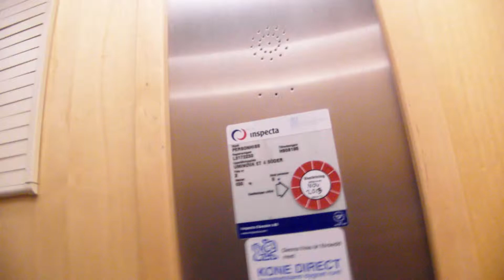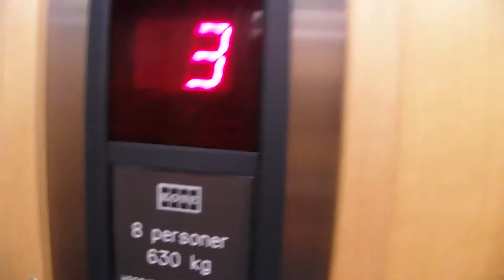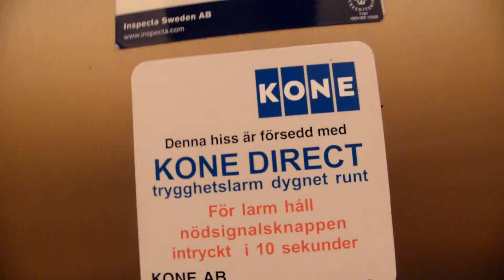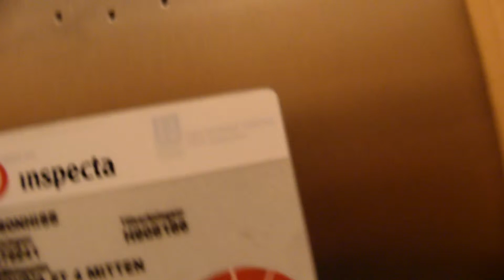Elevator Tour @ Tvistevägen 47, Ålidhöjd, Umeå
General:
 Brand: KONE
 Maintainer: self-maintained
 Drive: EcoDisc-powered  MRL Traction
 Year installed: 1999
 Fixtures: Sigma
 Floors: 3. 1 (basement), 2 (ground level), 3 (office level 1) and 4 (which is locked off at staircase A but not at B)
 Other: